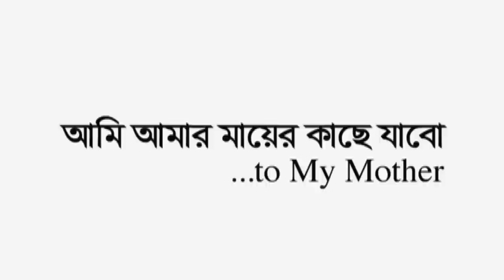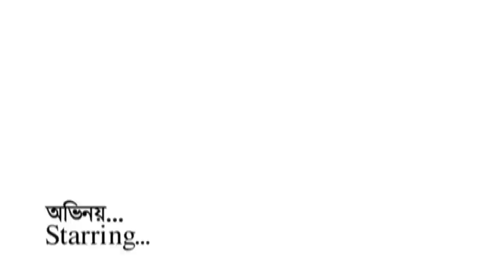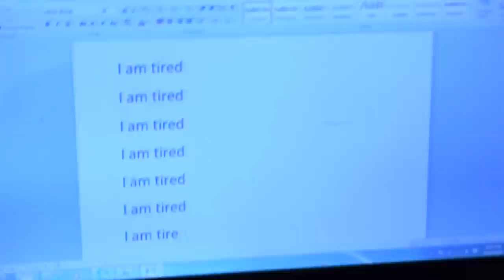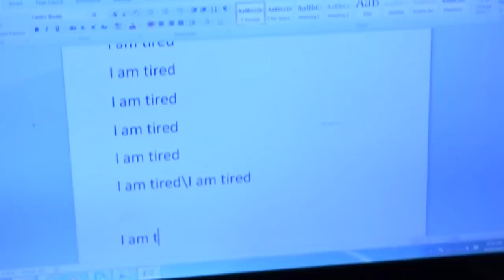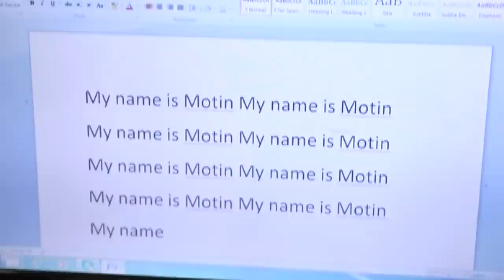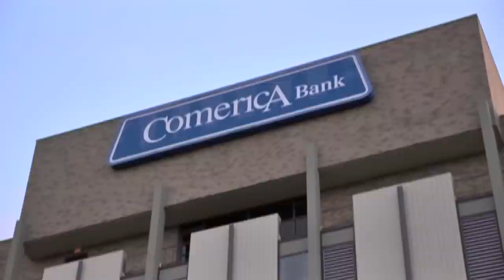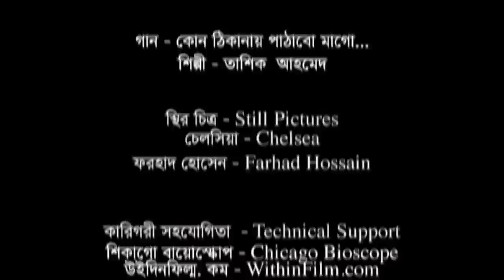Ami Amar Mayer Kache Jabo | Shahiduzzaman Selim | Rosey Siddique | Salma Rosey | ATN Bangla Natok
Drama : Ami Amar Mayer Kache Jabo | আমি আমার মায়ের কাছে যাবো
Script : Alvi Ahmed
Director : Shahiduzzaman Selim
Starring : Shahiduzzaman Selim, Rosey Siddique, Salma Rosey, Nasreen Reza, Zahid Reza, Richi Maksud, Albina Rosche, Tania Hossain, Daniel Crowe
D.O.P : Terry Vandercheyden
Edit & Color : Mohammad Raju
Digital Platform : ATN Bangla